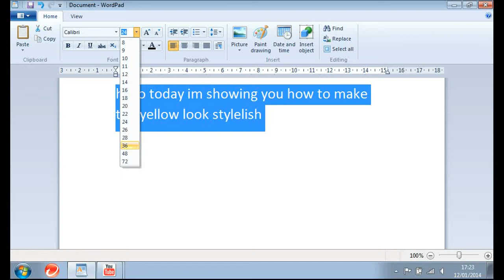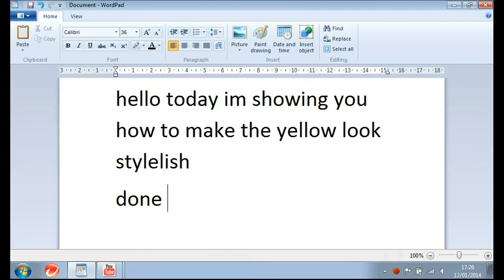how to make the yellow look on stardoll stylist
add me aimeeboo2
heart my yearbook